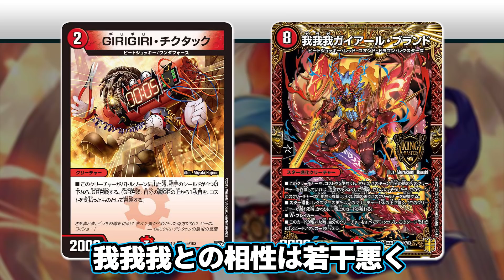No.202『一番隊チュチュリス』が今大注目されている理由について【最強のメタはPOWER】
デッキパワーを超えるメタは存在しない